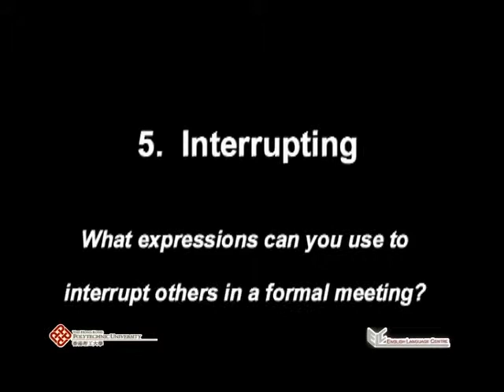Meet Wisely: Interrupting